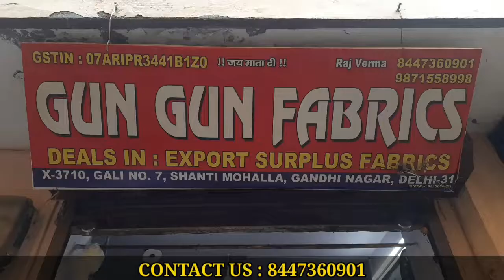यहाँ मिलता है सबसे सस्ता व बढ़िया कपड़ा | Export Surplus Fabric in Delhi | Cheapest Fabric@DSeller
Shop Name :- Gun Gun Fabrics
Address :- X-3710, Gali No.7 Shanti Mohalla Gandhi Nagar, Delhi -110031

Please share Zarur kare...